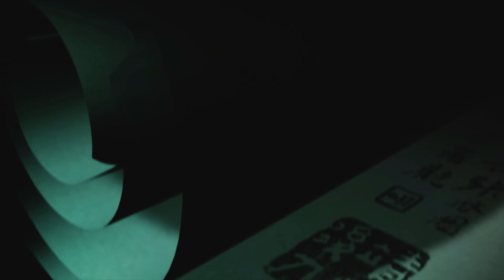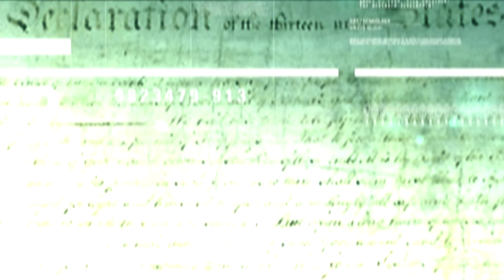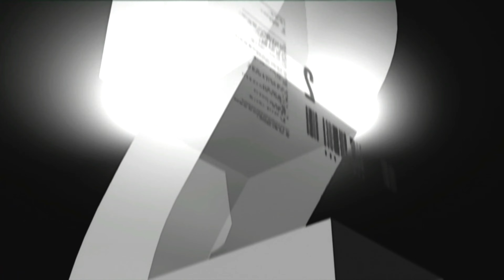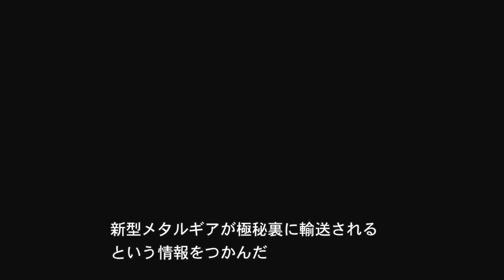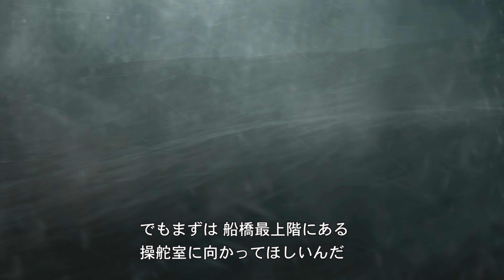[XSX] Metal Gear Solid 2 Sons of Lliberty Intro - Backward Compatibility Test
- Xbos Series X - Backward Compatibility Test
- Capture Device : Supercast X Live 4K